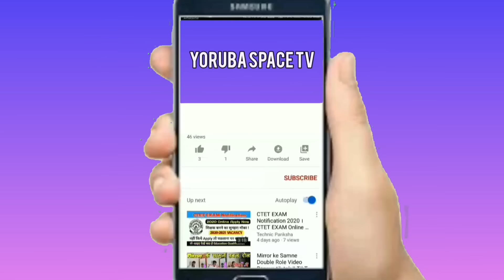ETUNWAGBO ASIRI NLA LENU OGBOJU OOLE IGBAKANRI, OGBENI (Shina Rambo) TI WON RO WIPE OLOPA TI PA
ETUNWAGBO ASIRI NLA LENU OGBOJU OOLE IGBAKANR, OGBENU (Shina Rambo) TI WON RO WIPE OLOPA TI PA